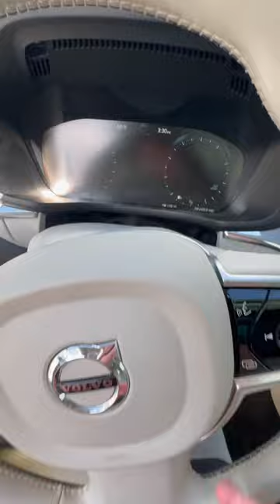2019 Volvo XC60 Horn